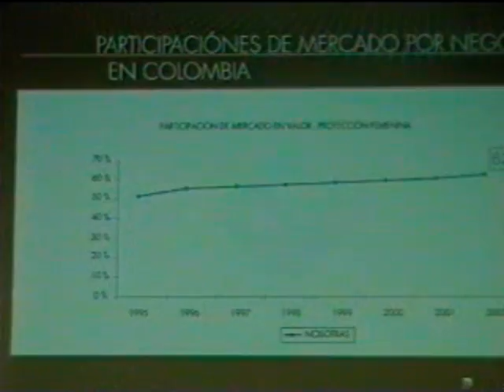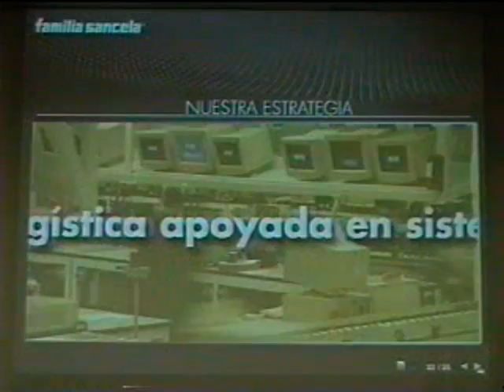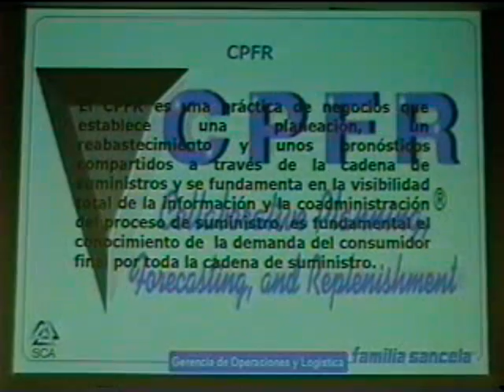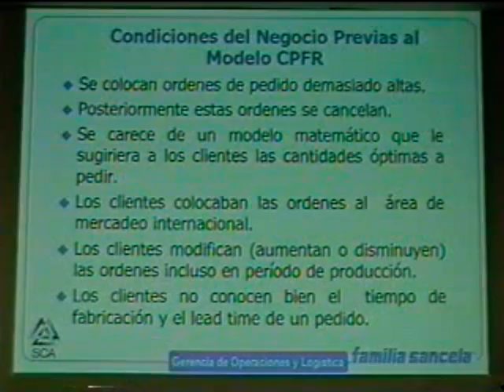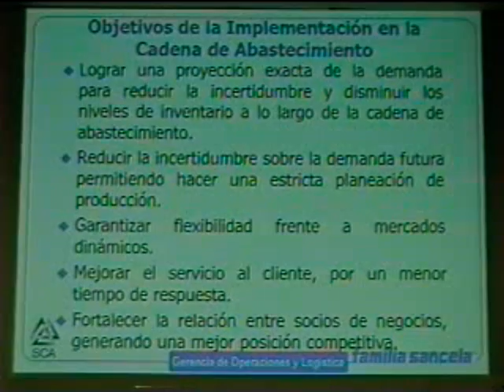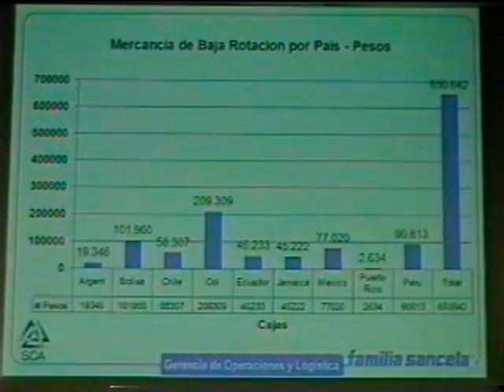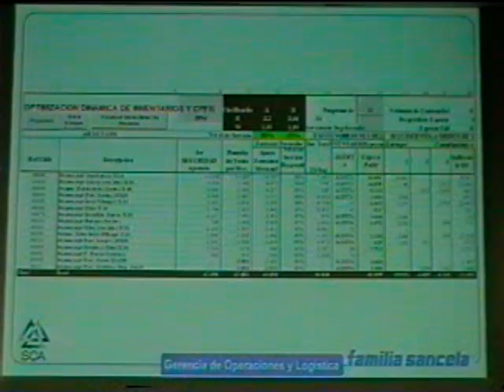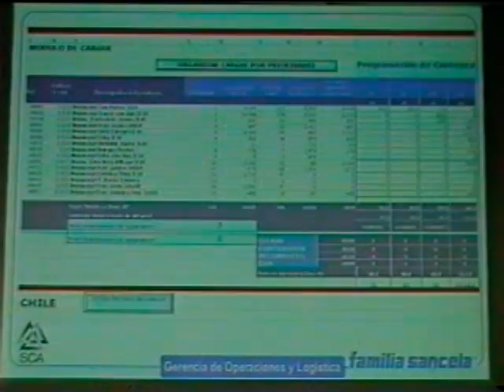ANDI 9 - 2003 MODELO COLABORATIVO EN FAMILIA - SANCELA 1